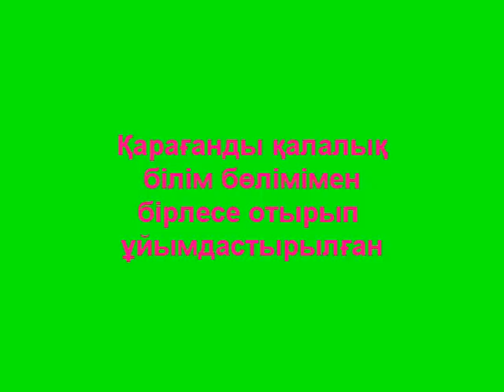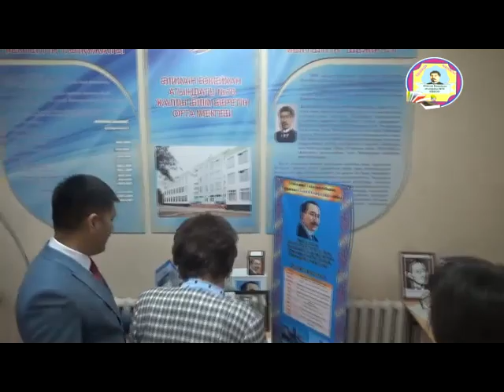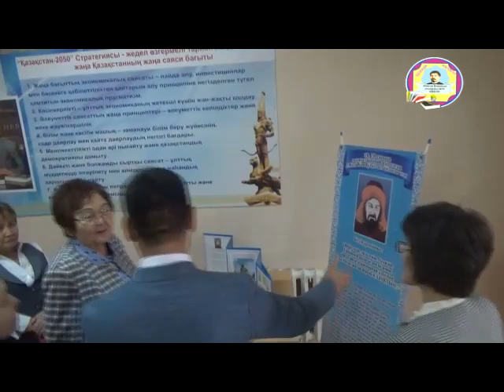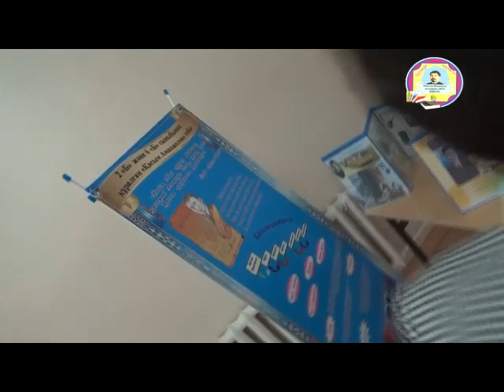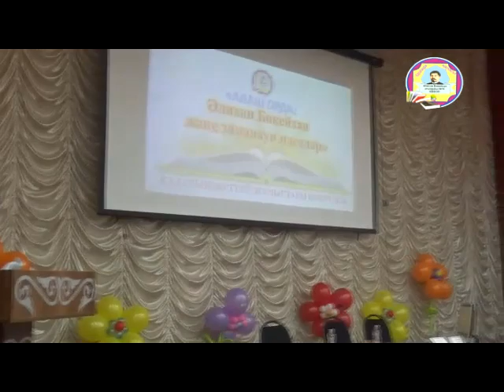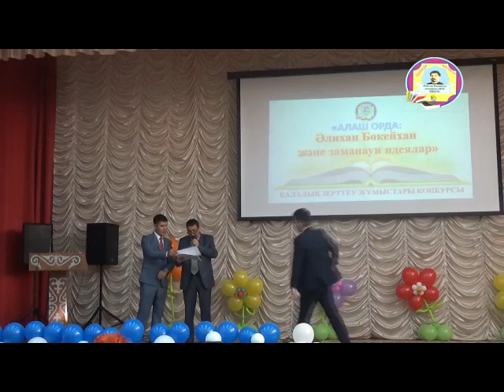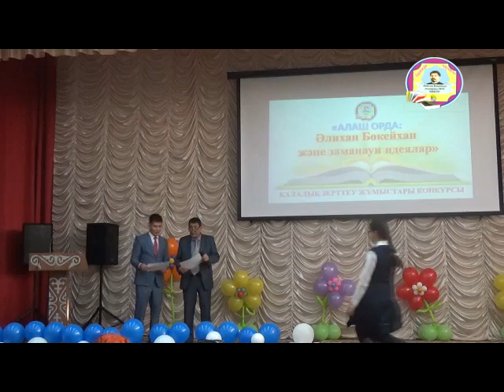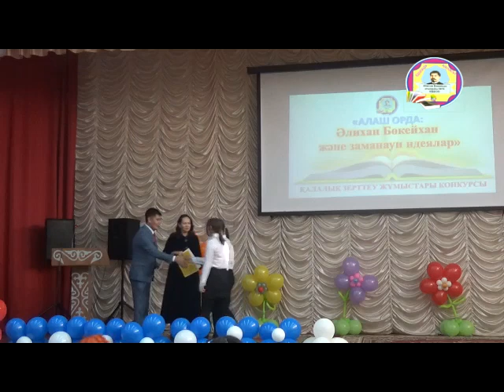Alash_orda_2019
Қарағанды қаласы Ә.Бөкейхан атындағы №76 ЖББОМ ұйымдастырған дәстүрлі (ТҰЛҒАТАНУ) "Алаш орда:Әлихан Бөкейхан және заманауи идеялар» ҚАЛАЛЫҚ ЗЕРТТЕУ ЖҰМЫСТАРЫ КОНКУРСЫ